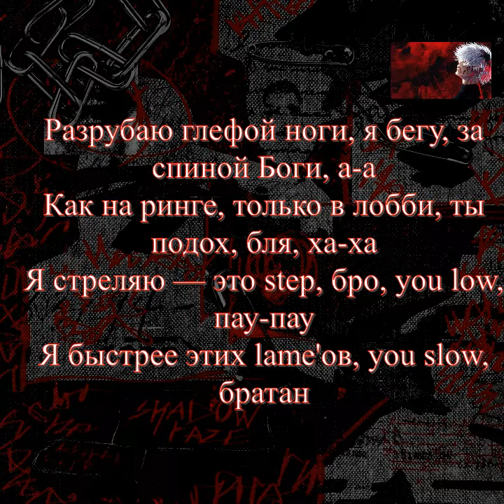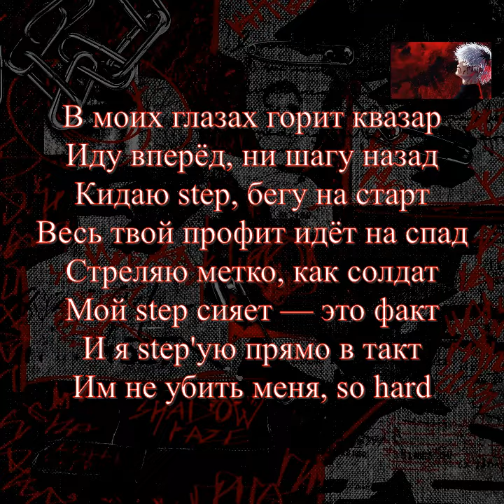Shadowraze - Astral Step (+текст)